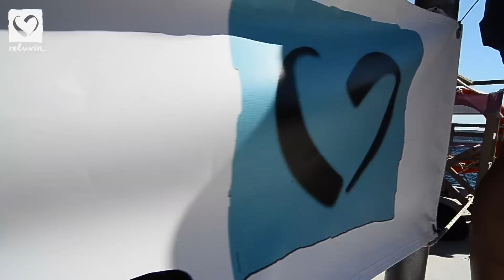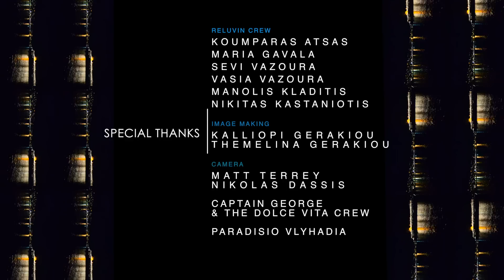RELUVIN Boat Party 2014 | Kalymnos - Greece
Τhe Party that became an institution celebrates 7 years.

Emotional House music under the sun, in the Aegean Sea.
Together we create memories that will last forever.

Special Thanks to all that helped for making this happen.
You make RELUVIN.

please note:
we only own license for video, not audio.